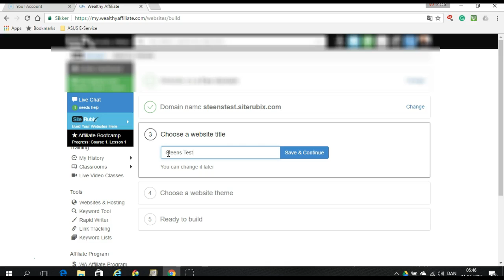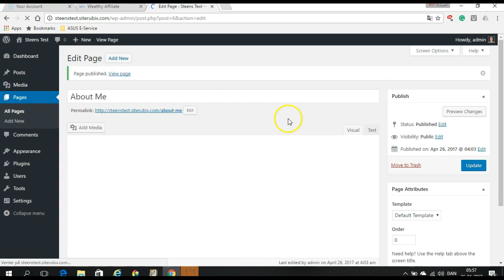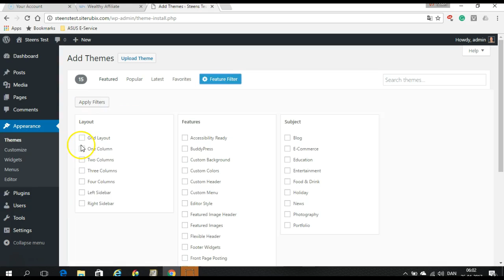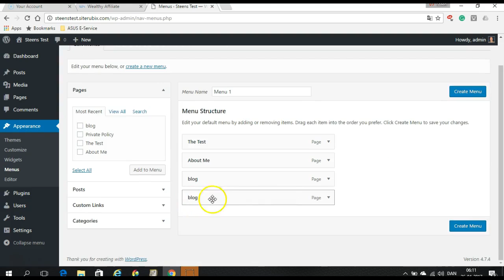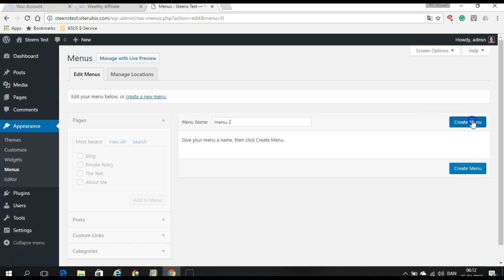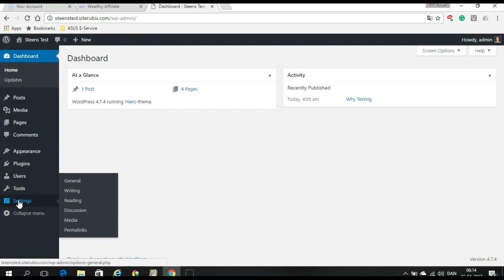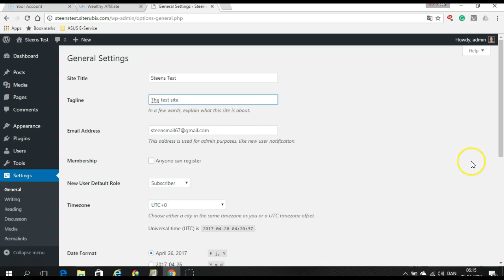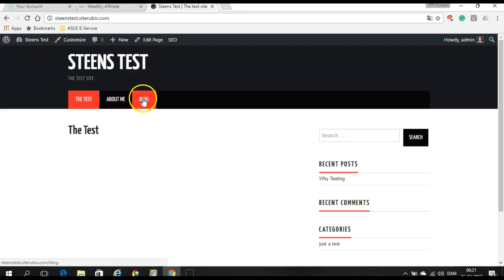How To Build A Website Using Wordpress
Do you need a website or want to learn how easy it is to get started
So WordPress is the easiest and best solution you can choose.
I want to review the video and article how easy it is to get started with the first 5 steps. Yes, you actually started the foundation in less than 15 minutes.
Do not be afraid to ask me if you have the courage to start one yourself.